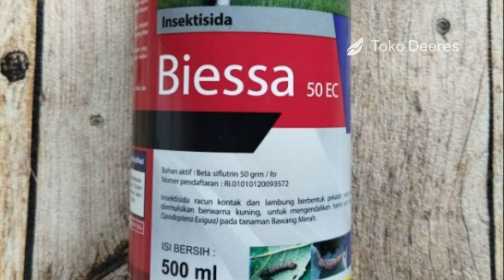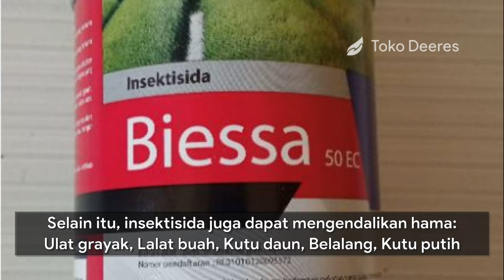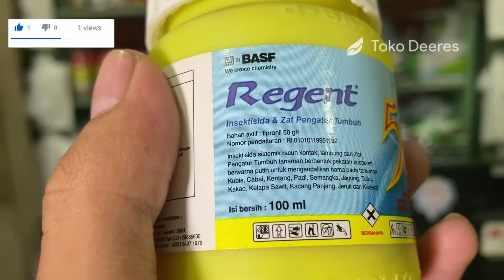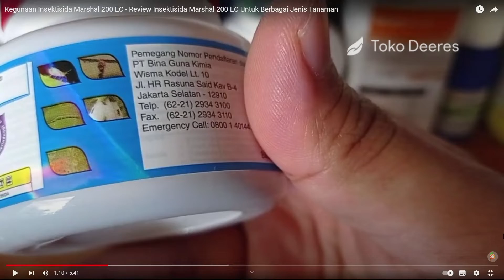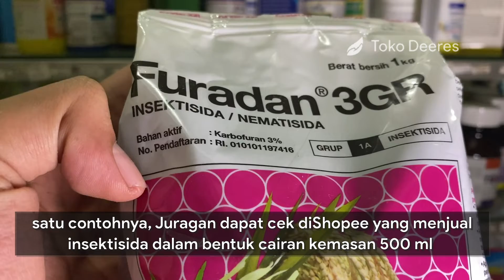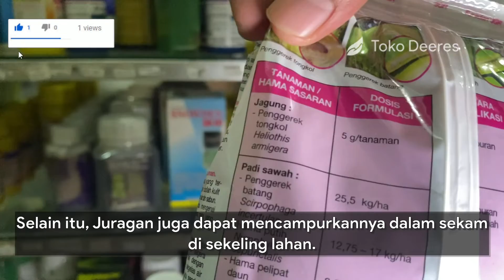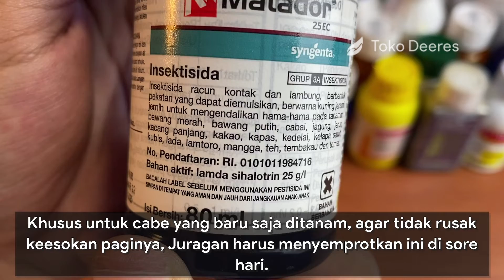5 Insektisida Pindah Tanam Mengatasi Hama Cabe dalam Tanah Sejak Awal Tanam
toko deeres
5 INSEKTISIDA PINDAH TANAM MENGATASI HAMA CABE DALAM TANAH SEJAK AWAL TANAM
pestisida pembasmi orong orong
membasmi orong orong
hama orong orong
insektisida orong orong
hama jangkrik
ulat tanah pada cabai
insektisida 7 hst
takaran marshal 200 ec per liter air
insektisida marshal 200 ec
dosis insektisida regent
review insektisida regent
cara mengatasi hama jangkrik
kegunaan insektisida regent
dosis penggunaan insektisida regent 50 sc